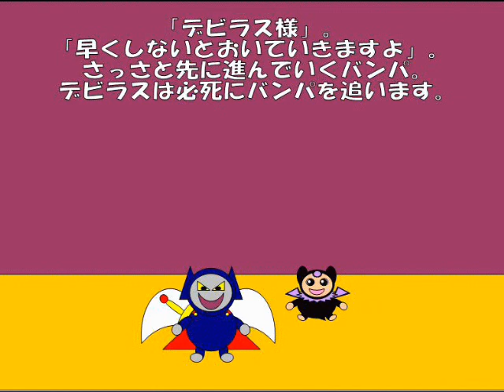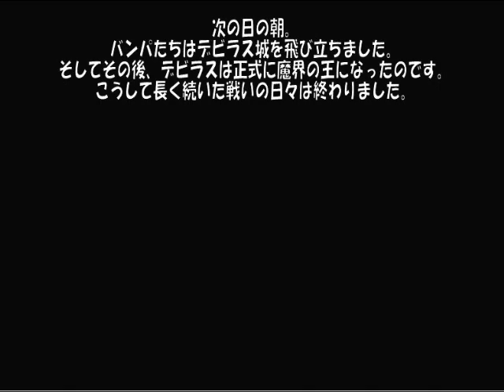悪魔勇者デビラス ３５話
懐かしのデビラス城